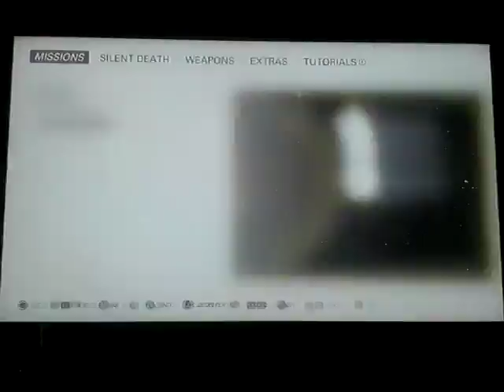Wolfenstein: the New Colossus - The diaries of Agent Silent Death playthrough part 2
Part 2 of my playthrough of Wolfenstein: the New Colossus - The diaries of Agent Silent Death